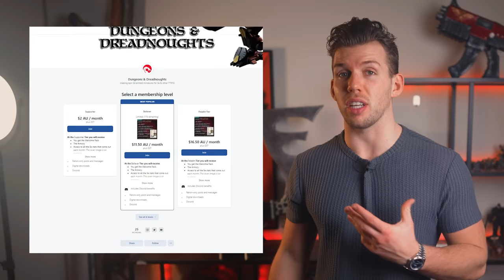The Legendary Commander Farsight EXPLAINED By An Australian | Warhammer 40k Lore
One week before its gone

Commander Farsight is the single most impactful Tau, as he was the one that made the Tau officially cool